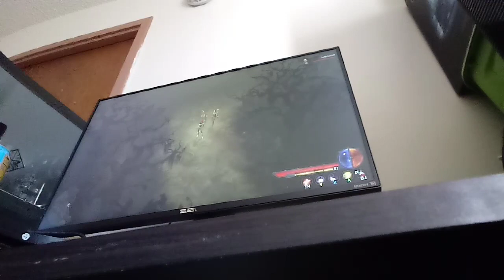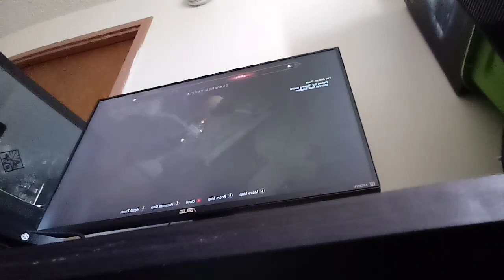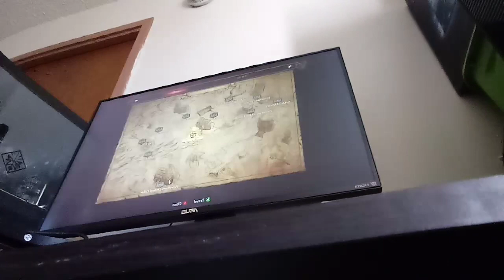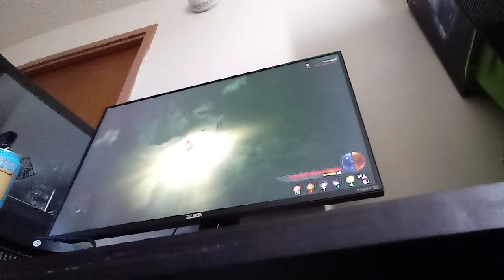Brehndan Plays Diablo Part 7 Music!